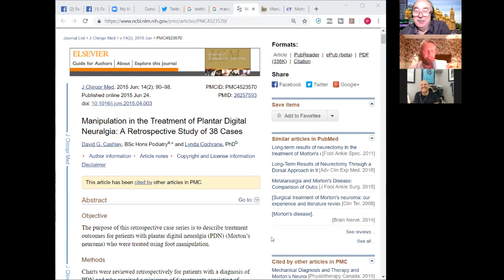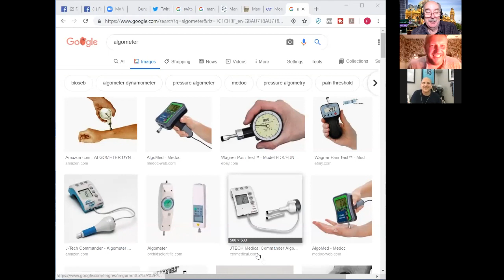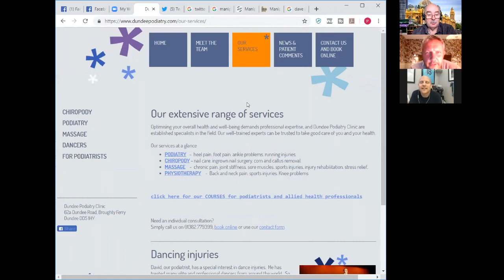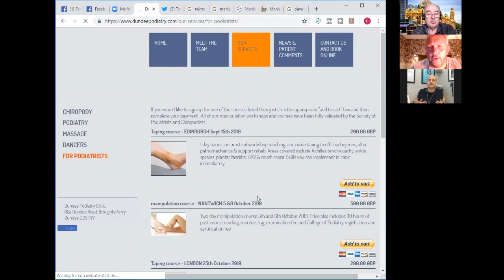PodChatLive: Episode 59 with Dave Cashley [Manual Therapy]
Live podiatry chats with Craig Payne and Ian Griffiths. In this episode Dave gives his experience (both from his years of clinical practice and his research) on manual therapy; with particular comment on its use for intermetatarsal neuroma. He also voices his opinion on some of the criticisms of manual therapy - namely that the effects are short term, and that it can promote fragility, dependance and a reduction in self efficacy.